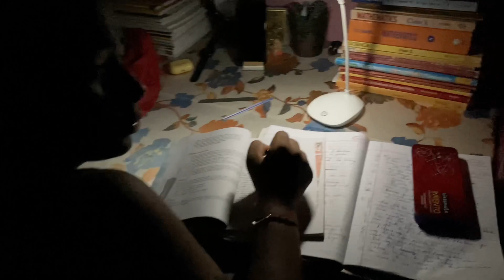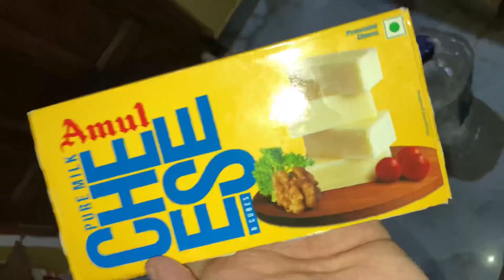Egg cheese omelette full recipe || a day in my life